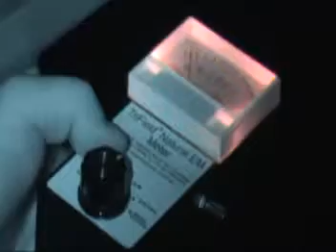CPEAR investigates Jim Thorpe Opera House May 2010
In this video, members of the CPEAR group have interactions from an unseen force while using the Tri-field EMF meter. The meter picks up different types of energy. Spirits are siad to be made up of energy these devices pick up.